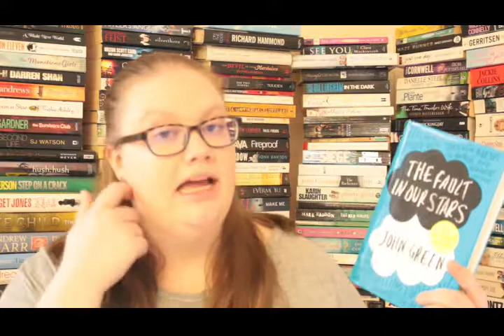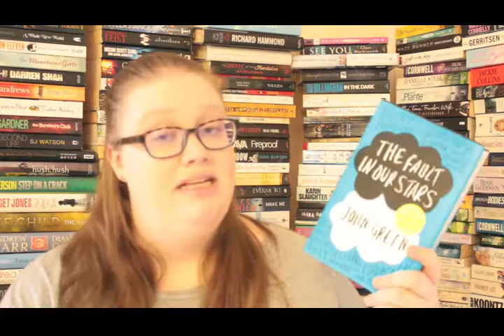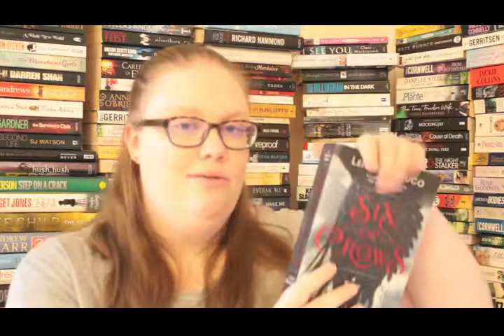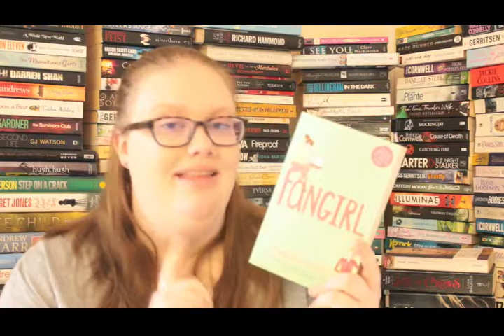Rainy Day Book Tag // Me, Simone & I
Hey guys, this book tag was really fun to do and I was tagged by Lucy and Scott over at Bookaxe! Thanks guys, hope you like hearing my answers! Let's chat!

Questions:

Rain: Pick a book that makes you cry every time you read it
Puddle: Pick a book where the world is underwater or mostly around water
Rain boots: Pick a book with a character with a damned SOLE (soul)
Umbrella: Pick a book that was big and comforting
Rainy day movie: Pick a book that was turned into a movie that you love to watch on rainy days
Coffee: Pick a book that you couldn’t get enough of the HOT and STEAMY romance
Poncho: Pick a book with a main character who has an amazing best friend.
Gutters: Pick a book where the world is dirty and grimy in the way that you would imagine it
Cuddly pet: Pick a book that had out of this world or very enjoyable animals in it.
Sweet treat: Pick a book That had the sweetest ending.

Books:

Harry Potter and the Goblet of Fire by J. K. Rowling